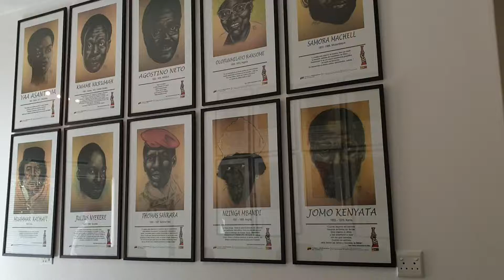GART Chronicles okay 4.19!(17) Venezuela Embassy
GART Chronicles okay!  4 July 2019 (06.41). Schoemanshoek Building, Joseph Wood Street, Windhoek. Namibia (19)